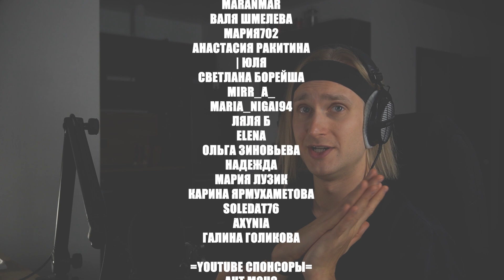SHINee Lucky Star | reaction | Проф. звукорежиссер смотрит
ПОМОЩЬ КАНАЛУ

Мое оборудование:
Аудио интерфейс: Focusrite scarlett 8i6 3gen
Микрофон: Audio technica at2020
Камера: Sony a6400
Наушники: Beyerdynamic dt 990 pro, Beyerdynamic dt 770 pro
Монитор: Xiaomi mi 34 curved gaming